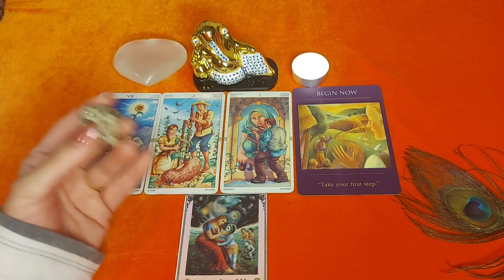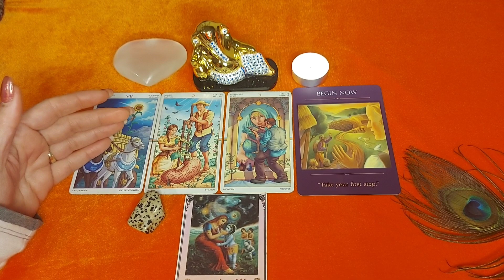💕Miracle coming Today 🙌♾️🔱@DivineGuidanceByRenu